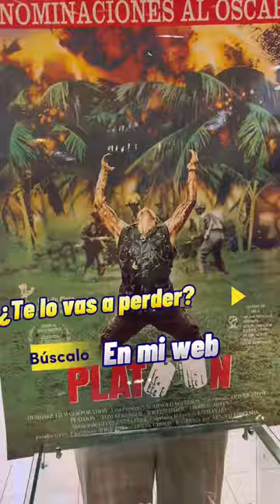War should never be fought with weapons and if it is to be in the cinema where deaths are fictitious